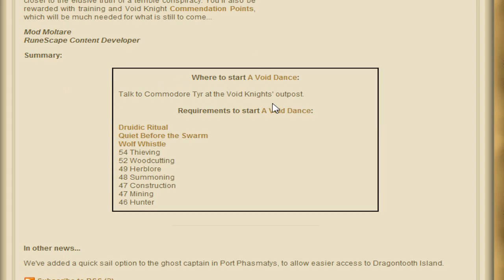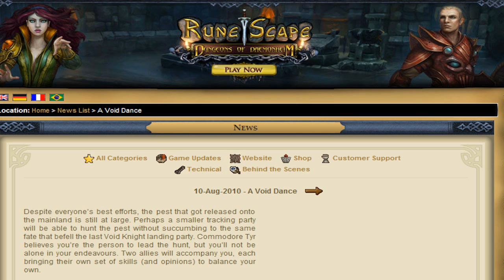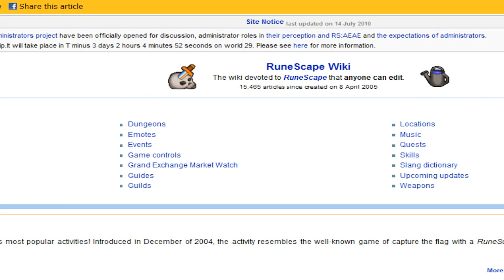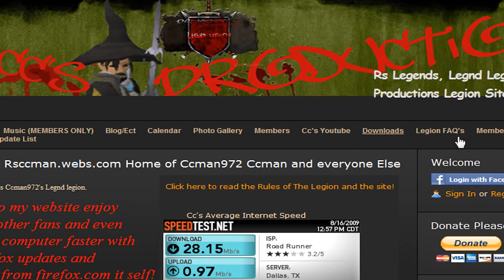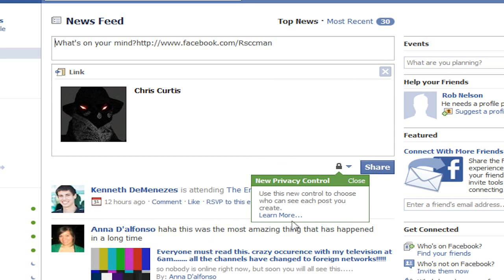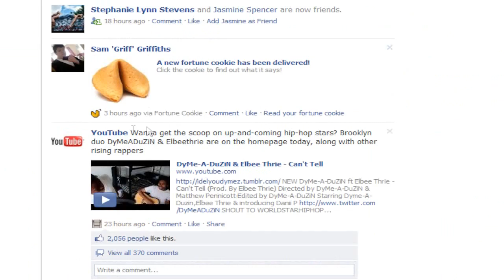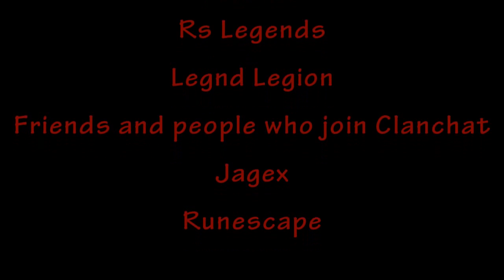[RS][Fixed] Test Ccman972 Talks about A Void Dance, And Treasure Trails [COMMENTARY] [RANDOM]